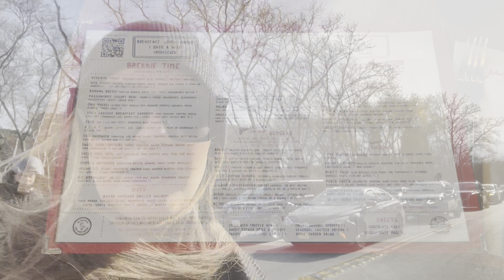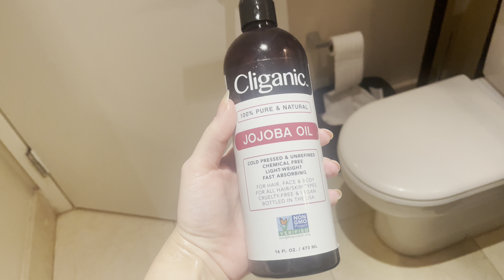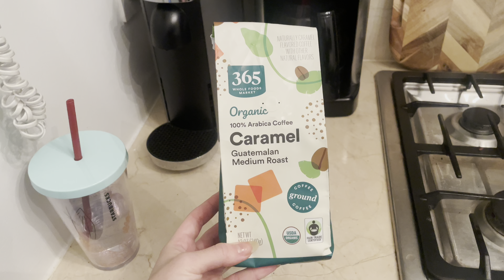WEEK IN MY LIFE: Whole Foods haul, supplements I take, new breakfast recipe, brunch in soho!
Supplements:
Fish oil
B complex
L gluthamine
Beef liver

AMAZON STOREFRONT